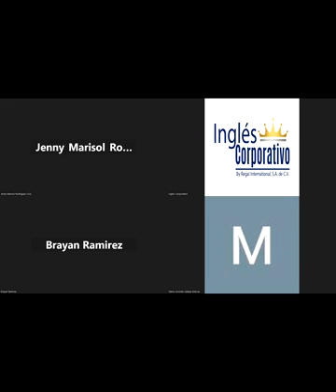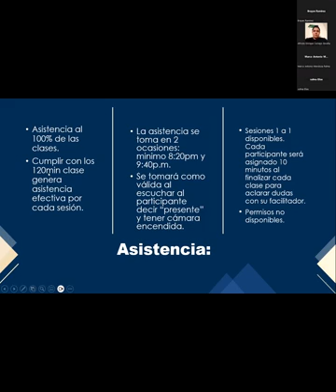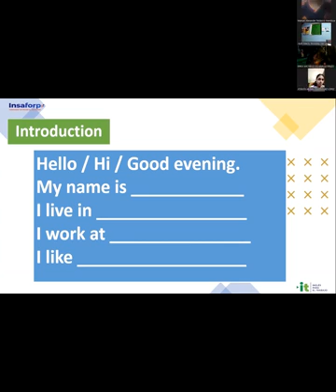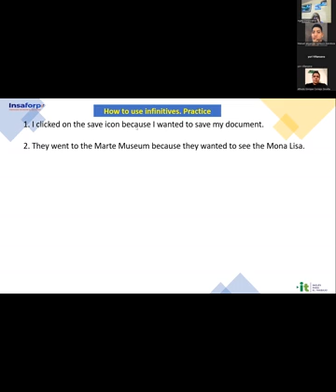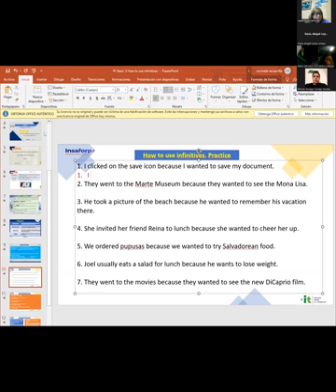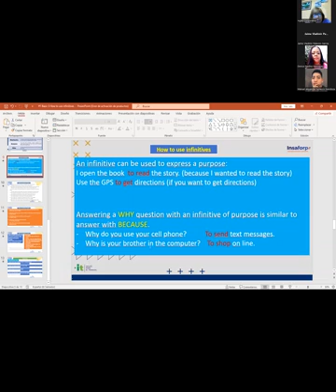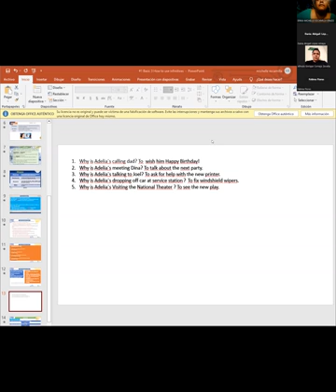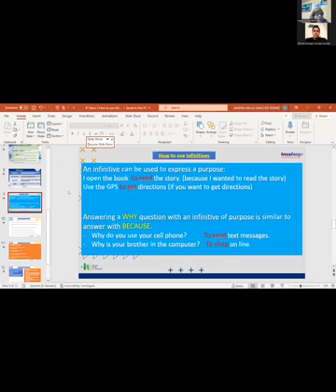Sesión 1-12-07-2023-29750-8048-0115/2023-Sánchez-How to Use Infinitives